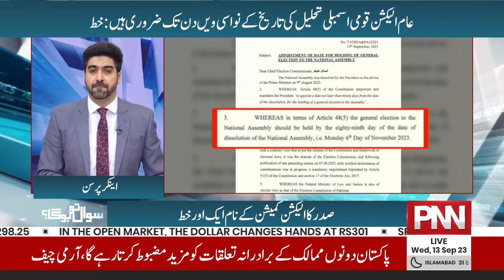Why President Arif Alvi hasn't announced final election date? Shoaib Shaheen shares opinion | PNN